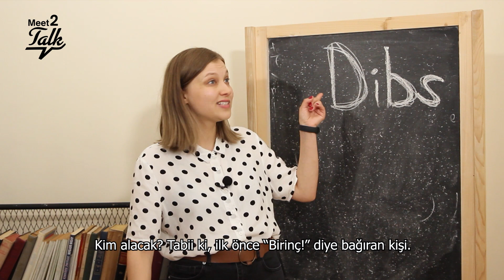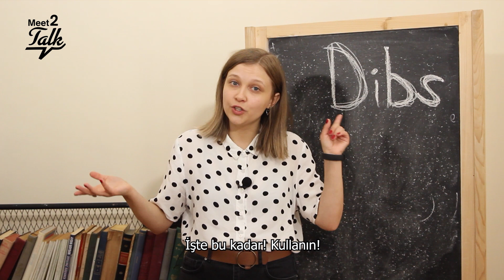Dizilerle İngilizce | How I Met Your Mother İncelemesi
Eğitmenlerimizden Viktoriia, tüm zamanların en popüler dizilerinden olan How I Met Your Mother'da kullanılan kalıpları inceleyerek İngilizcemizi geliştirmeye yardımcı oluyor. Siz de bunun gibi incelememizi istediğiniz dizileri yorumlarda belirtebilirsiniz.

Keyifli seyirler 🍀